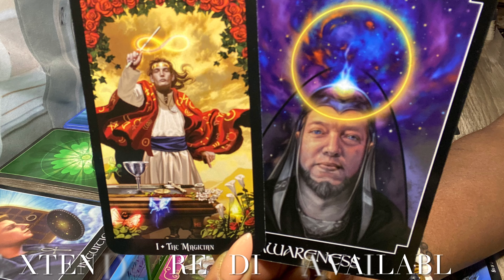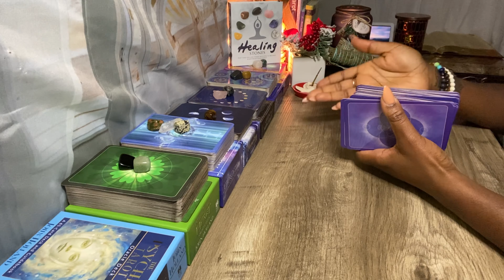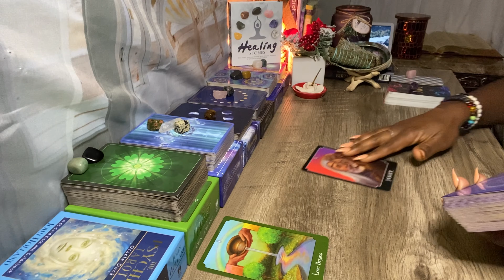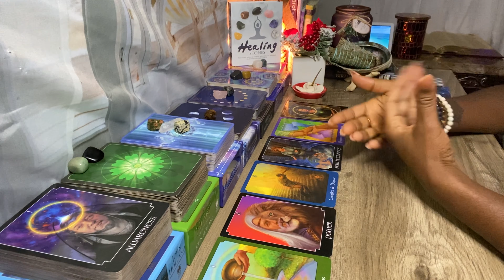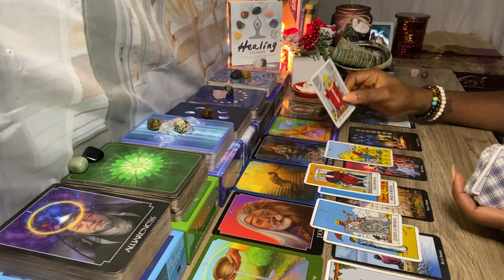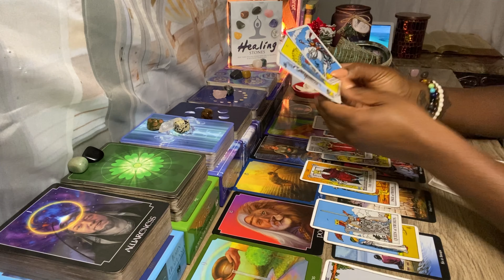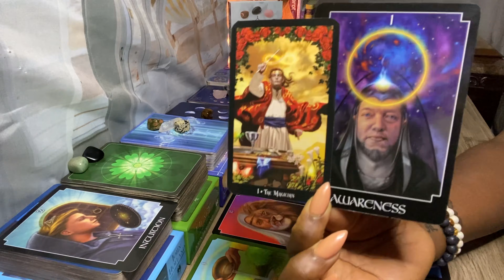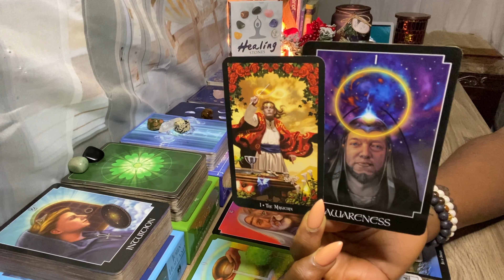GEMINI ♊️: SOMEONE CAN’T HIDE HOW THEY FEEL ANY LONGER! THE MAGICIAN 👺❤️🌹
Goddess of Whispers Wishlist:

My Placements In Sun, Moon, Rising & Venus:
Zodiac Sign : Aquarius
Rising: Taurus
Moon: Sagittarius
Venus: Aries

 Book A Reading:
 Delivered Through Email Within 72 Hours:

30-45 Minute Private Love Reading w/ Incense - $100.00